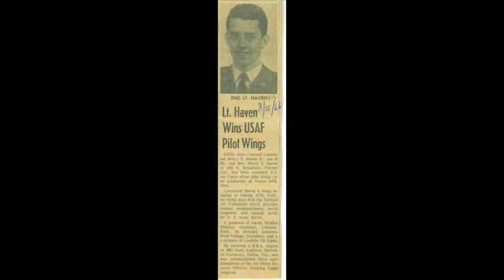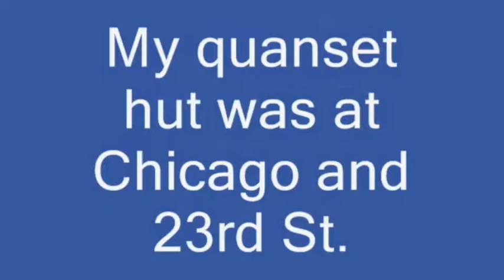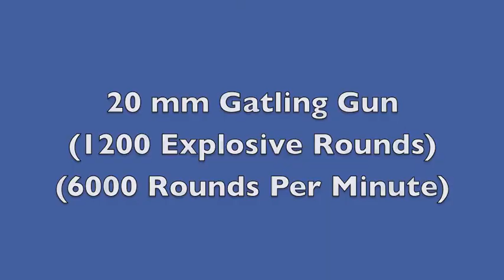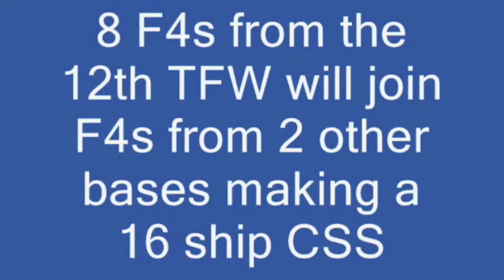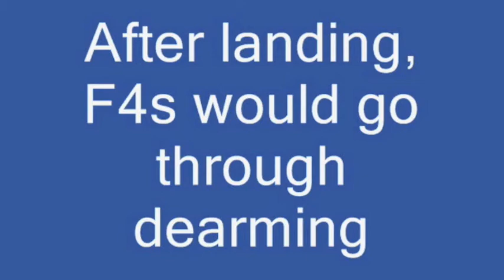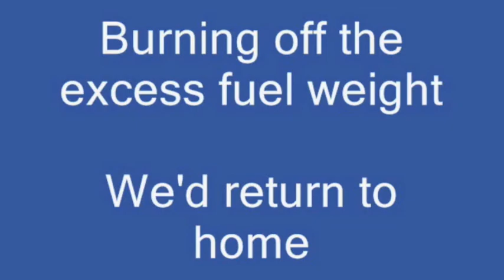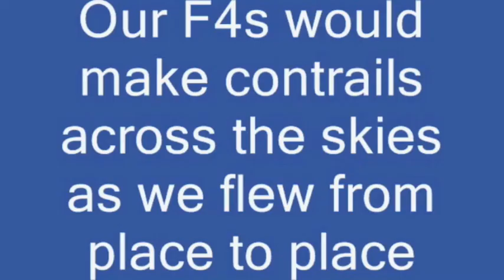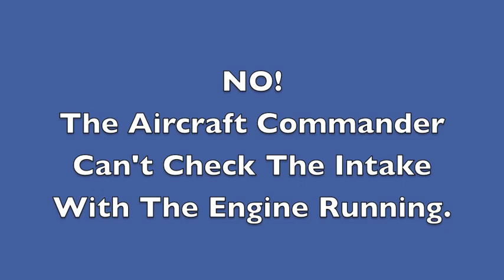Grim Reaper to Iron Knight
Part 2 of 3. This video is about my Air Force tour of duty in Vietnam and Southeast Asia, 1967-68 at Cam Rahn Bay AB, Vietnam and Kunsan and Taegu AB's, South Korea. Part 2 of 3 parts. Part 1 - "The Cadet." Part 3 - "The Air Combat Tactics Story."